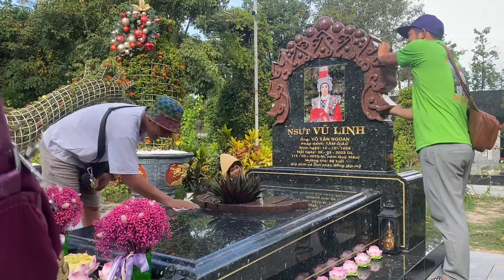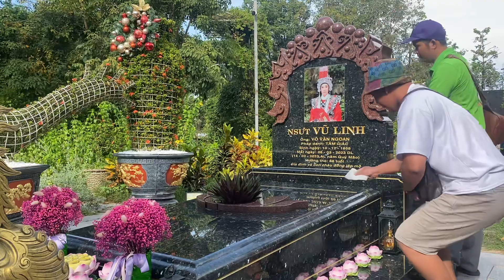Chiều cuối giờ lau mộ cậu 5 bất ngờ b,é mèo nhận được Lộc tại mộ NSUT Vũ Linh